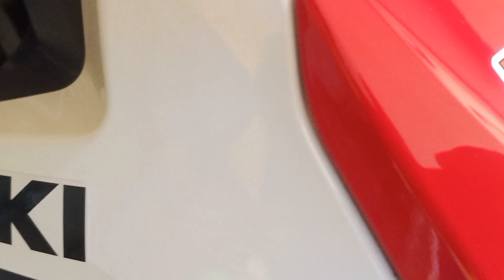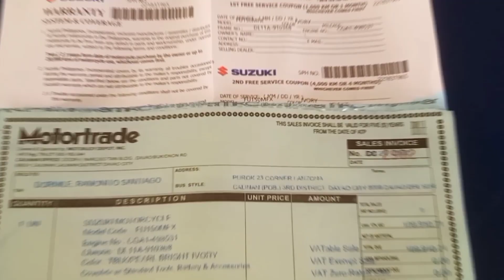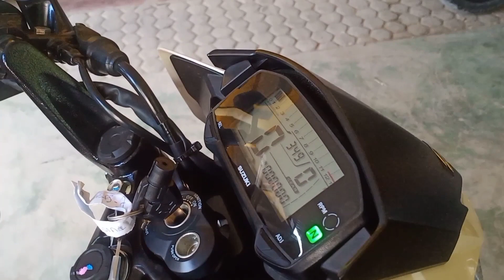Raider FI 2022 edition UNDERBONE PEARL BRIGHT IVORY